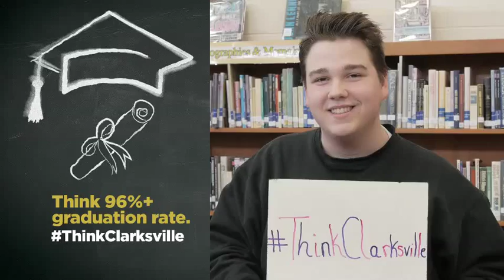ThinkClarksville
Join us for two big nights of event-filled activities and help your child discover their excellence! Clarksville Community Schools are filled with rising stars!

Clarksville High School and Renaissance Academy Showcase
Wednesday, April 15 from 5:30-7:30 p.m.

Clarksville Elementary School and Clarksville Middle School
Thursday, April 16 from 5:30-7:30 p.m.